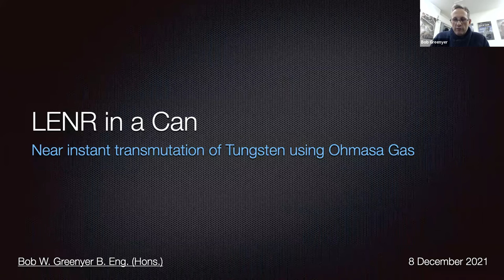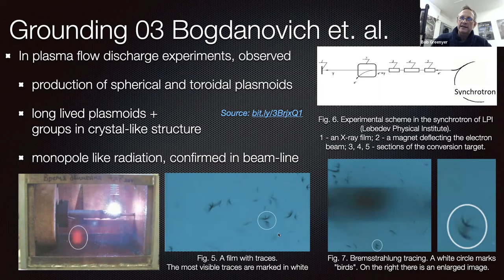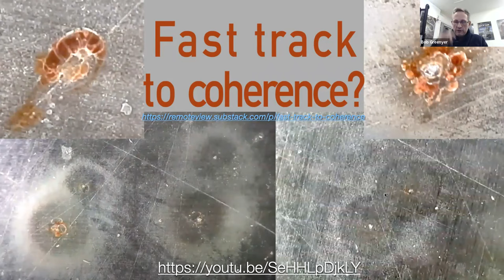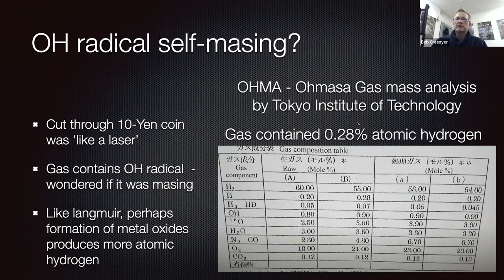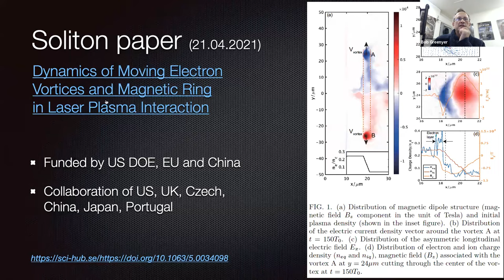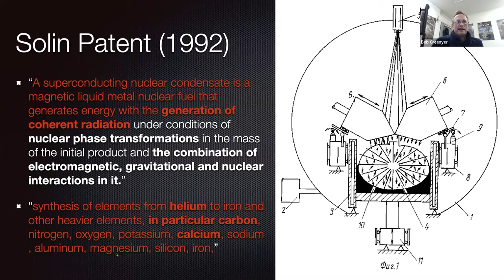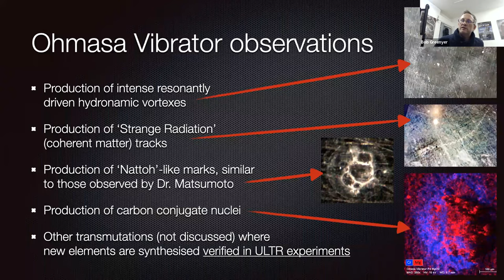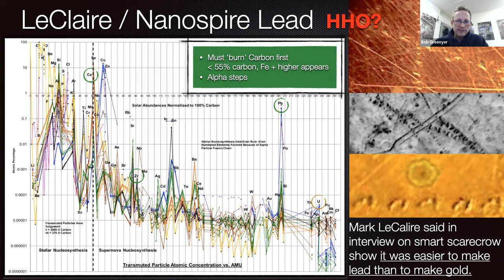LENR in a Can - Soliton destruction-construction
Bob Greenyer gives an extended and updated version of his Assisi 2021 presentation and why he suspects data from Ohmasa Gas experiments in 2019 are the result of nuclear reactions.

Premiere 21:30 CET Wed 8th December 2021

Slides will be available after the premiere

BANK: HSBC
Branch Address: 153 North Street Brighton, East Sussex, BN1 1SW
Account Name: Quantum Heat C.I.C
Sort Code: 40-14-03
Acc No.: 12631571
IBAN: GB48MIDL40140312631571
SWIFTBIC: MIDLGB22